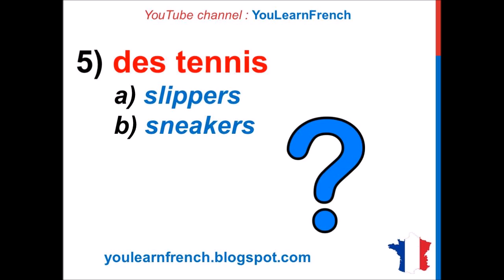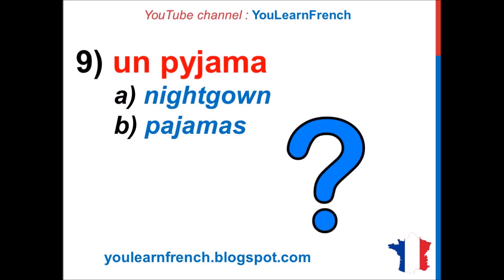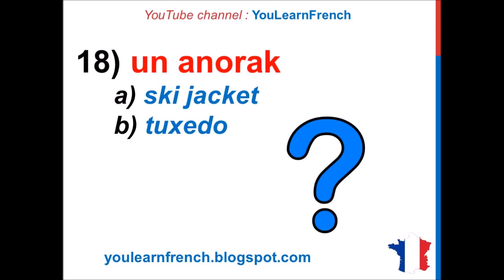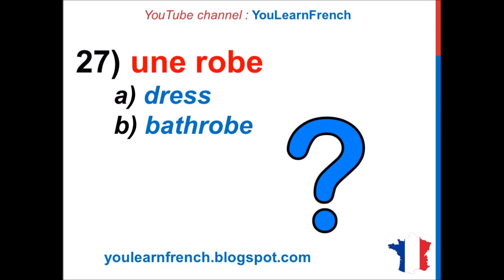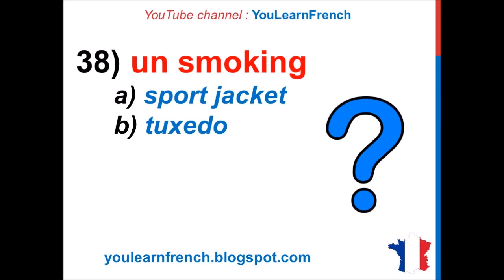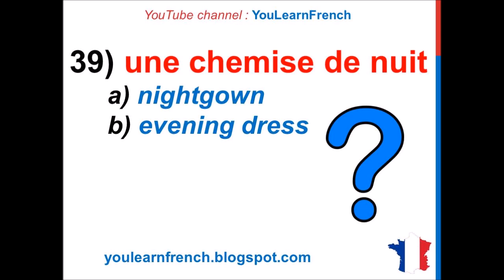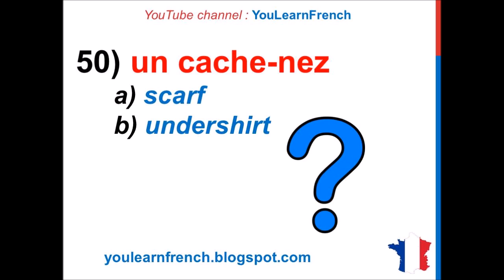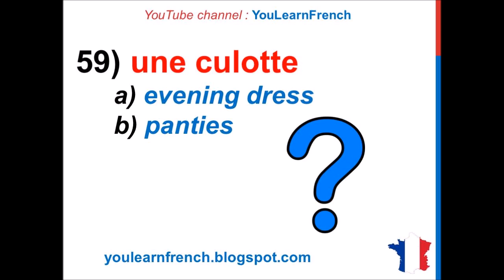FRENCH QUIZ 7 - TEST French CLOTHES CLOTHING Vocabulary Les vêtements habits en français Vocabulaire